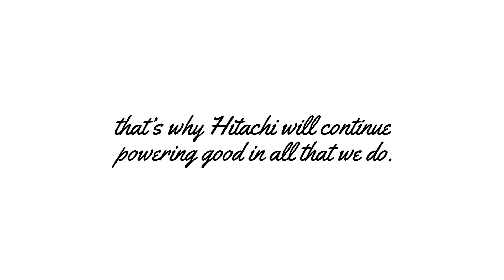Powering Good Starts Within - Hitachi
Along with our continual efforts to power good, we feature the lives of one family in this short video and how Hitachi hopes to touch more people and continue powering good in the society.